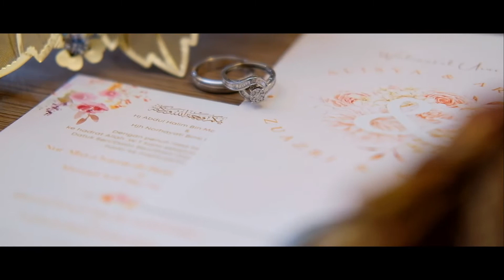The Reception of Alisya & Arif | 081022